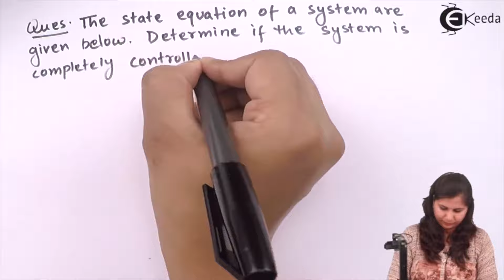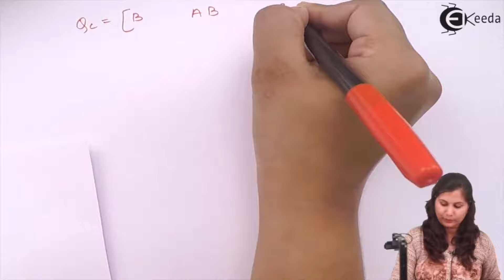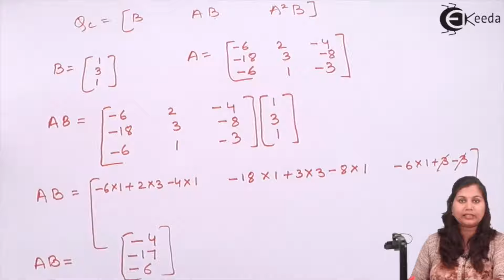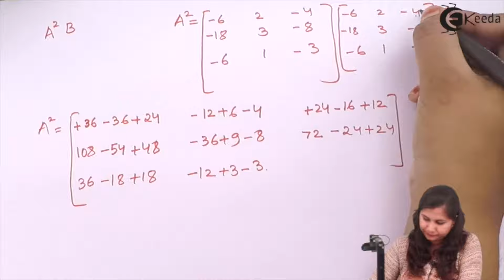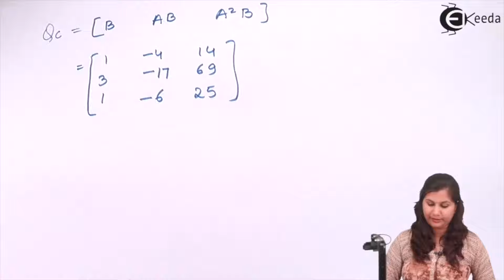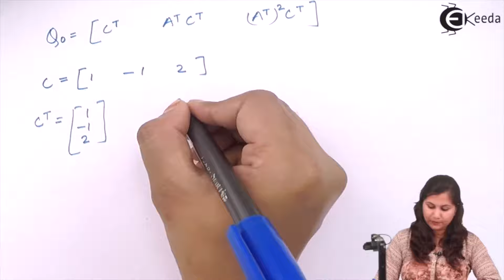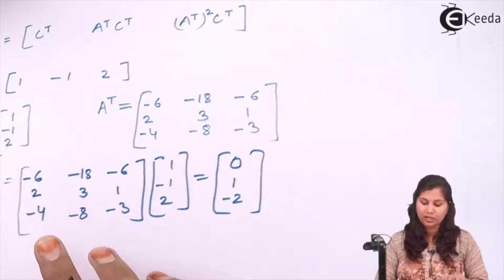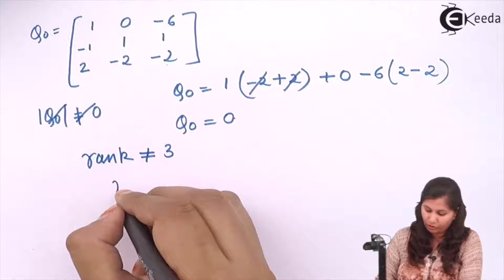Controllability and Observability Problem No 2 - State Space Analysis - Control Systems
Video Name - Controllability and Observability Problem No 2

Chapter - State Space Analysis in Control System

Faculty - Prof. Kavita Tambe

Happy Learning